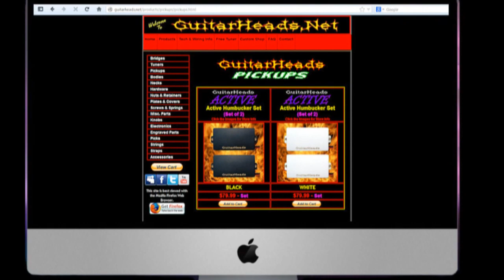The Jersey Shore Guitar Show - Atlantic City - 2014 Commercial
The Jersey Shore Guitar Show. September 13th & 14th 2014, at The Tropicana Casino & Resort, in Atlantic City, NJ. 10am 6pm on Saturday, and 10am 4pm on Sunday. Guitar, Bass, Amps, Effects, Accessories, Special Events, Clinics & Workshops, Giveaways & Prizes. Win a Custom Guitar Signed by Scott Ian, Saturday VIP Meet & Greet w/ George Lynch!!!